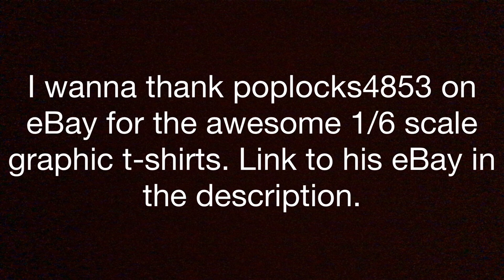1/6 scale GiJoe Photo Montage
GiJoe photo montage containing a handful of pics taken in the past few years.

Special thanks to poplocks4583 on eBay for contributing the incredible custom made 1/6 graphic t-shirts.